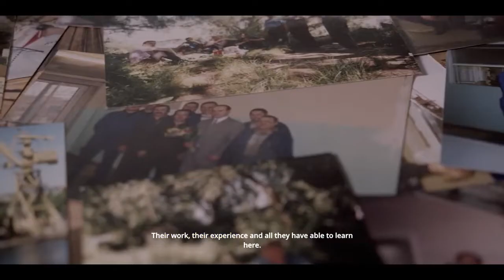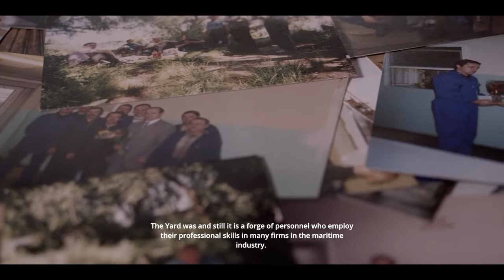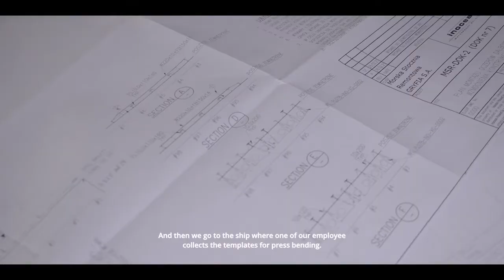70 lat Morskiej Stoczni Remontowej Gryfia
Morska Stocznia Remontowa „Gryfia” świętuje 70 lat historii, związanej ze Szczecinem. Ta stocznia to miejsce, w którym wybudowano i wyremontowano setki statków. To jednak przede wszystkim miejsce, które wciąż daje pracę i inwestuje w swój rozwój.

Szczecińska Stocznia Remontowa powstała w lipcu 1952 roku, by po latach przyjąć obecną nazwę, czyli Morska Stocznia Remontowa „Gryfia”. To 70 lat bogatej historii, która wciąż trwa.

– Stocznia „Gryfia” dzisiaj jest na stabilnych podstawach. Mamy pełen portfel zamówień, jest realizowana dla nas przez Stocznię Szczecińską „Wulkan” największa inwestycja w stoczni od 30 lat, czyli nowy dok – tłumaczy Krzysztof Zaremba, prezes Morskiej Stoczni Remontowej „Gryfia”.

Ta największa inwestycja na Bałtyku będzie kosztować ponad 130 milionów złotych i pozwoli zwiększyć możliwości remontowe Gryfii, zatrudnienie i rentowność, ale jeszcze kilka lat temu, przyszłość stoczni była zagrożona. – Rząd Platformy i likwidacja Stoczni „Wulkan”, i doprowadzenie z kolei Stoczni „Gryfia” do bycia wydmuszką, wypożyczalnią doków bez załogi i bez osprzętu – przypomina Krzysztof Zaremba, prezes Morskiej Stoczni Remontowej „Gryfia”.

– To, że stocznia ocalała, że z różnymi problemami, zawirowaniami, które często trwają do tej pory, funkcjonuje i niejako walczy o swoje istnienie, to jest dla nas wszystkich dobry znak, bo to jest jedna z wizytówek morskiego Szczecina – powiedział Leszek Dobrzyński, poseł PiS.

„Stocznia cieszy się zasłużoną renomą zarówno w kraju, jak i za granicą” – podkreślał w liście odczytanym przez wojewodę zachodniopomorskiego, premier Mateusz Morawiecki.
Dziękuję za zaangażowanie i ogromną pasję, które charakteryzują państwa pracę. Jestem także przekonany, że Gryfia będzie nie tylko z dumą wspominać swoje dziedzictwo, ale i odważnie kreować przyszłość z korzyścią dla całej polskiej gospodarki – napisał premier Mateusz Morawiecki.

Stocznia to nie tylko doki, to nie tylko urządzenia, hale produkcyjne, ale przede wszystkim ludzie. Ich praca i doświadczenie zostały właśnie docenione odznakami honorowymi „Zasłużony pracownik morza”.

Stocznia z optymizmem patrzy w przyszłość. Rynek przebudów i remontów statków wciąż jest perspektywiczny, dlatego Gryfia nie narzeka na brak zleceń. – Stocznia jest i będzie. Inwestujemy w tę stocznię, budujemy ją i przede wszystkim dbamy o załogę dlatego, że bez ludzi, bez współpracy z najlepszymi fachowcami, nie byłoby stoczni – powiedziała Małgorzata Jacyna-Witt, rada nadzorcza MSR „Gryfia”.

– Przy tej okazji, przy tych 70 latach przede wszystkim podziękowania dla Państwa, dla wszystkich pracowników, za to, co włożyliście swój trud, za to, co wkładacie przede wszystkim własną pracę i cały czas nadzieje, że firma naprawdę będzie się rozwijała i będzie trwała właśnie tutaj w Szczecinie – powiedział Marek Gróbarczyk, wiceminister infrastruktury.

mat. filmowy MSR Gryfia
Odwiedź nas na: